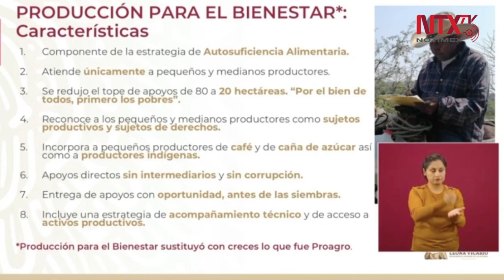El Programa Producción para el Bienestar reconoce a pequeños y medianos productores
El Programa Producción para el Bienestar, de la Secretaría de Agricultura y Desarrollo Rural, atiende únicamente a pequeños y medianos productores; además de reconocerlos cómo sujetos productivos